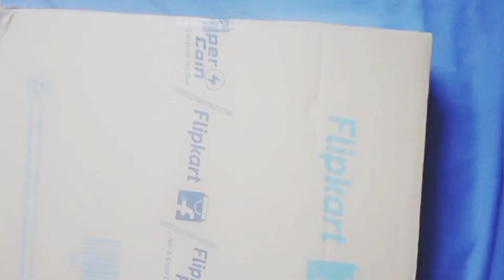DOMS AQUA WATER COLOR PENS REVIEW/DOMS SKETCH PEN REVIEW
DOMS aqua water color pens review/DOMS sketch pen review#domsaquawatercolorpensreview#